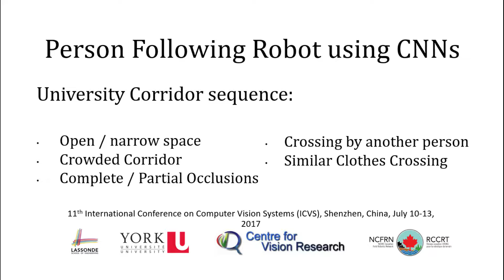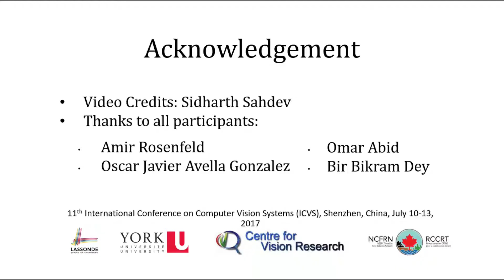Person Following using Deep Learning in Crowded University Corridors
The robot is following the person in university corridors under crowded environments and is able to distiguish between 2 people wearing same clothes under occlusions, posechanges, etc.. We integrate stereo vision in with CNNs for the tracking part. More details in our paper published at the International Conference on Computer Vision Systems ICVS 2017 titled "Integrating Stereo Vision using a CNN Tracker for a Person-Following Robot"